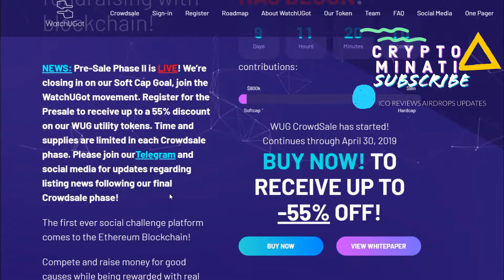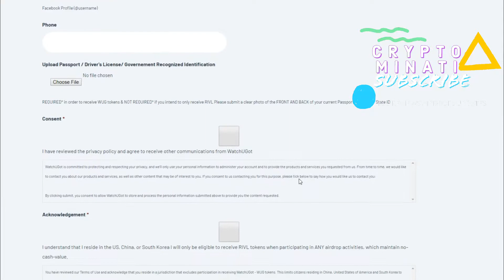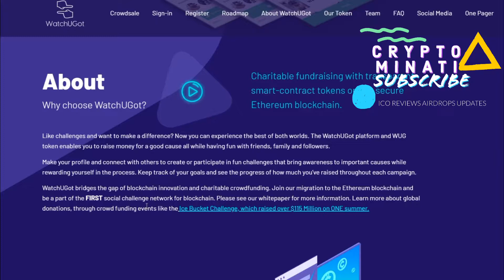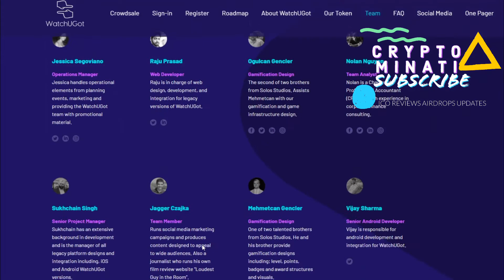WatchUGot [WUG] 🚀 Airdrop! Token Crowd-sale has started and will run through April 30!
📣 Hello WatchUGot'ers we have NEWS! Our WUG Token CrowdSale has started and will run through April 30! 🥳 🎊

UPDATE: Our WatchUGot Pre-Sale is LIVE! 🤗🎉

Update #2: Our Phase I launch has been successful and we've almost reached our softcap goal. For more information on our WUG tokens implementation into our WatchUGot App, please check out our Whitepaper

If you didn't already know our mobile MVP App is live and free to download:

a profile & participate in a challenge for fun, or for a meaningful cause.
Twitter for more news and updates!

Don't forget to join our Bounty and upcoming AirDrop events to earn free WUG tokens! for more info 📣